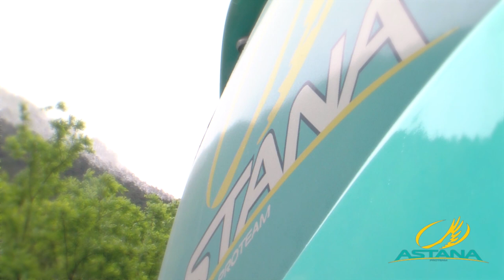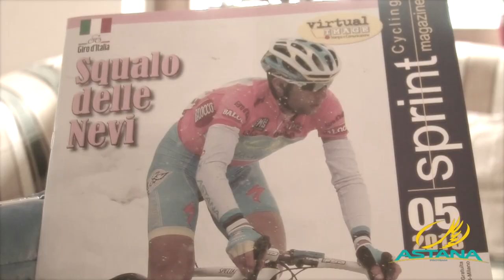Vincenzo Nibali St19 Giro d'Italia